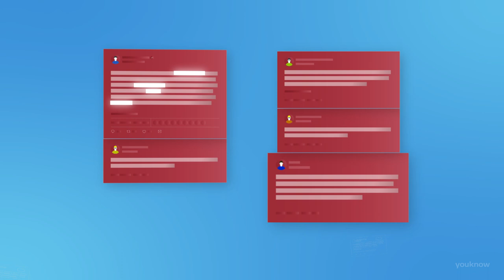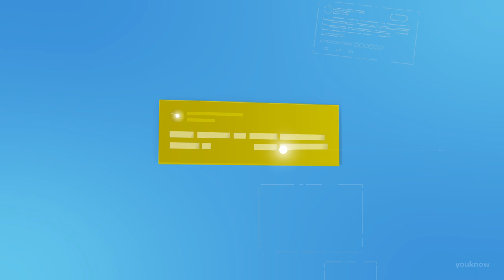Twitter als Learning-Tool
In der jährlichen Befragung zu den besten Learning-Tools von Jane Hart war Twitter 7 Jahre lang das Lern-Tool Nr. 1. "Youknow" erklärt in diesem Kurzfilm sehr anschaulich, wie man mit Twitter intensiv lernen kann. Das Video ist entstanden für die Corporate Learning Community darf aber von jedem beliebig verwendet werden unter der Creative Commons Lizenz CC